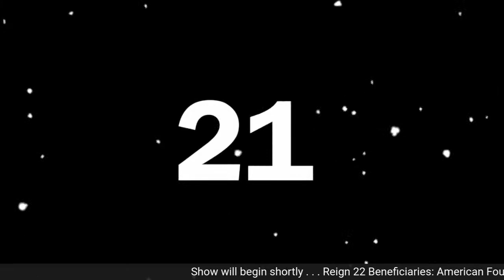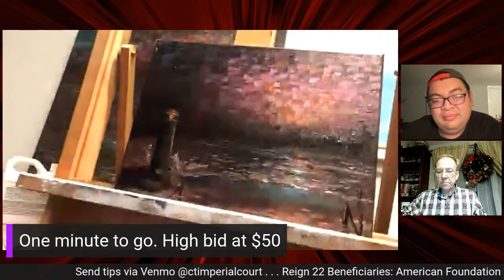Painting with the Emperors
Join Dowager Emperor 21 Don Houston and Emperor 22 Vu for Painting with the Emperors. Don will be creating a painting masterpiece right before your eyes that you'll have a chance to win at the end of the show. Emperor 2013 Trevor Reynolds will also be joining in on the color commentary. Wanna buy the host a drink? Make a donation of $20 and let us know which host it's for. Net proceeds benefit the Reign 22 beneficiaries.